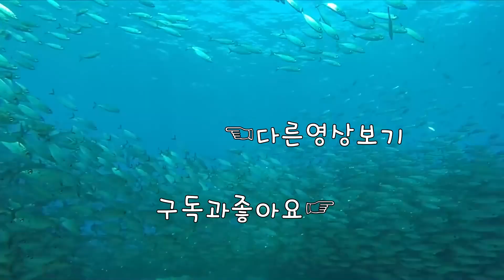[유출] 브루탈스웜 배틀패스 미리보기 [레인보우식스 시즈]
1080i 60fps  Multistreaming with Xsplits+OBS+Restream